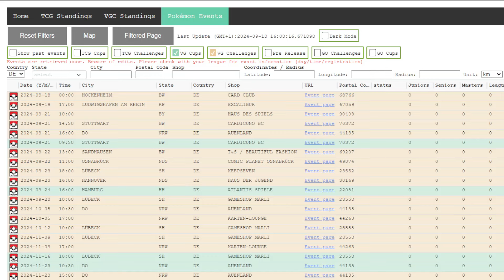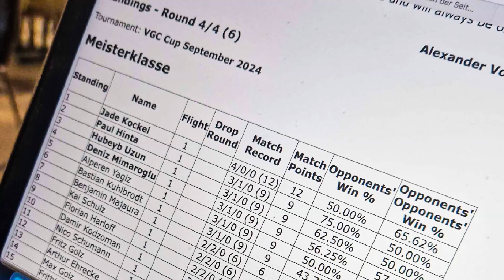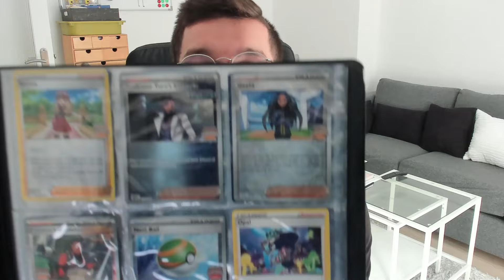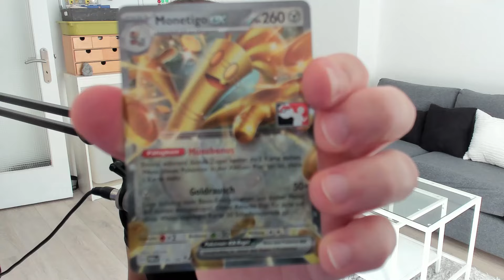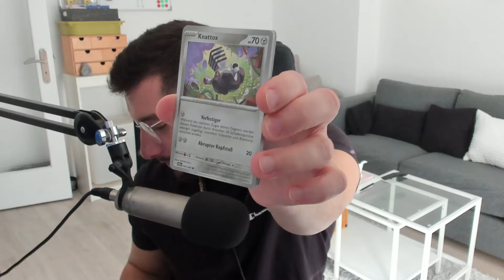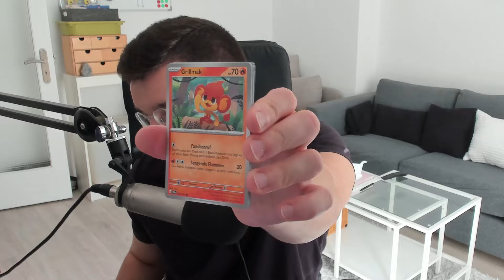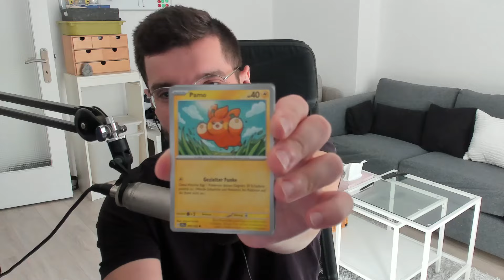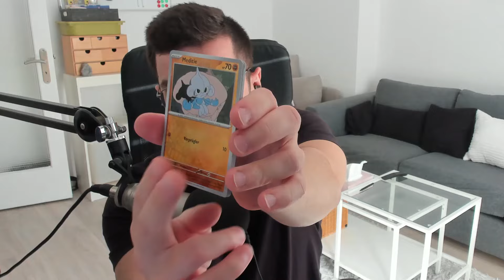Ich habe ein offizielles Pokémon Turnier gewonnen!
Ich habe ein offizielles VGC Pokémon Turnier gewonnen! | Regulation H
Jetzt vorbestellen!

00:00 Intro
02:35 Teamvorstellung und Talk über den Run
20:42 Booster öffnen